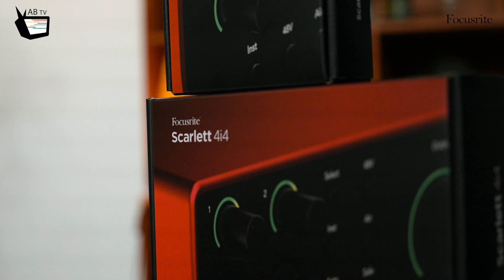The Focusrite Scarlett 4th generation explained!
Discover the extensive features of the Focusrite Scarlett 4th gen interfaces as our colleague Birger expertly guides you through each aspect! 🎙️

Get your hands on your preferred Scarlett model today at your nearest music shop, you can find all dealers

💡PS: did you know that the Scarlett 4th Gen interfaces have been honored with the SOS Award for Best Audio Interface by the renowned Sound On Sound magazine?